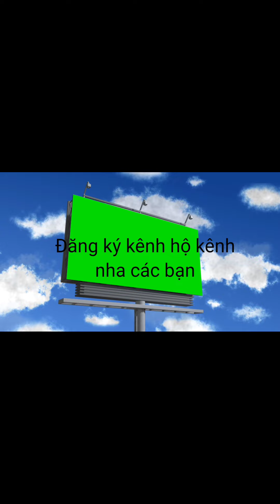hướng dẫn nấu cháo vịt tại nhà cực ngon và đơn giản... được chế biến tại Nhật ⛩️⛩️⛩️⛩️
nấu ăn tại nhà
cháo vịt cực ngon
đơn giản dẽ làm
cuộc sống nhật bản